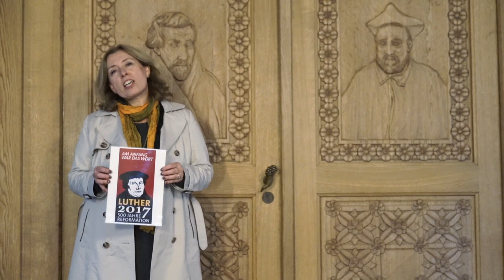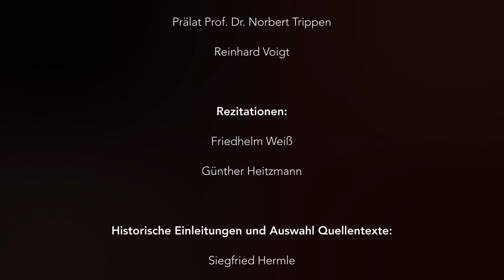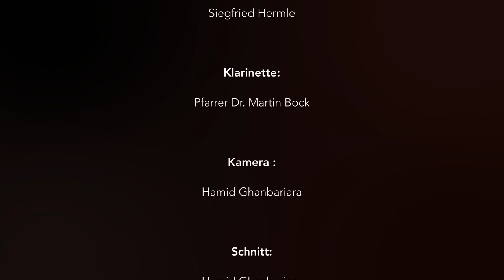Clarenbach Film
Peter Fliesteden und Adolf Clarenbach waren die ersten protestantischen Märtyrer in Köln. Der Film erzählt die Geschichte der beiden Männer und zeichnet ihren Weg durch die Domstadt.
Peter Fliesteden, geboren in Fliesteden bei Brauweiler, wurde im Dezember 1527 als Student in Köln im Dom verhaftet, weil er während der Messe bei der Elevation der Hostie das Haupt bedeckte, sich umkehrte und ausspuckte. Er verbrachte seine letzten 8 Monate Haft mit Adolf Clarenbach, geb. Ende des 15. Jahrhunderts, in Lüttringhausen bei Lennep. Clarenbach wurde vielfach verjagt und verteidigte in Köln seinen Freund Johann Klopreis, der wegen reformatorischer Wirksamkeit angeklagt war. Clarenbach wurde deshalb der Ketzerei angeklagt. Beide wurden zeitgleich vor den Toren der Stadt verbrannt. Fliesteden verstarb aber schon, bevor man ihn an den Brandpfahl befestigen konnte, da ihm der Henker, damit er schweige, die Kette um den Hals zu stark angezogen hatte.

Mit dem Ökumenischer Arbeitskreis Clarenbach: Dr. Wolfgang Fey, Monsignore Rainer Fischer, Pfarrerin Ulrike Graupner, Elisabeth Grumfeld, Prof. Dr. Siegfried Hermle, Günter Leitner, Superintendent Dr. Bernhard Seiger, Prälat Prof. Dr Norbert Trippen, Reinhard Voigt, Rezitationen: Friedhelm Weiß, Günther Heitzmann, Klarinette: Pfarrer Dr. Martin Bock, Kamera und Schnitt Hamid Ghanbariara